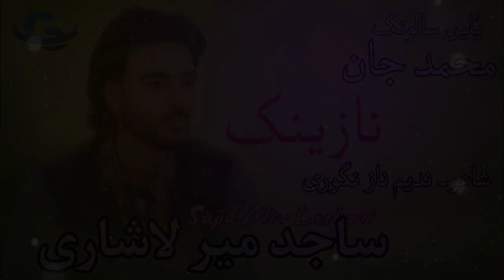Sajid Mir Lashari New Balochi wedding song | salonk mohammad jan | poetry Nadeem Naz Nigwari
singer sajid mir lashari
salonk mohammad jan
poetry Nadeem Naz Nigwari

mastering and mixing
sajid Mir Lashari

sound recording
SM Studio Malir karachi

 call or whatsapp
sajid mir lashari pak 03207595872
nadeem naz nigwari BH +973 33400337

balochi wedding song
balochi nazeenk
balochi aroosi song
balochi song 2022
balochi wedding
balochi wedding song 2023